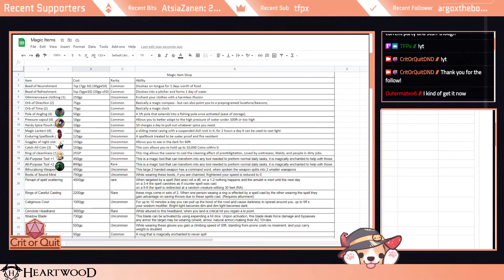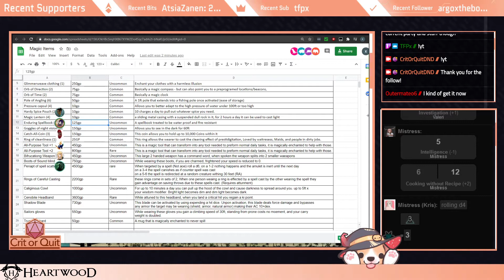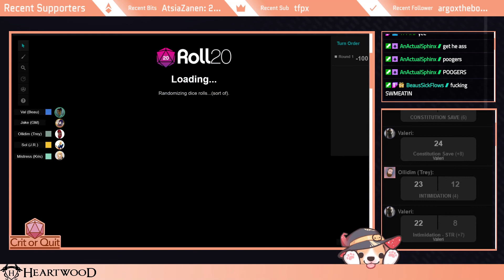WIldemount Campaign | Ep. 31 - A Storm at Sea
Sailing North brings the reunion of two old ship mates while a storm brings the unwelcome union of a third.

Thank you to everyone who worked on the Explorer's Guide to Wildemount so we would have the opportunity to play this setting!